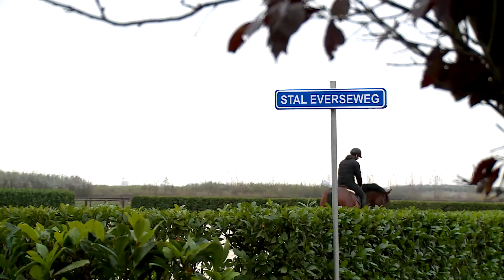WBFSH ROLEX SHOW JUMPING VF